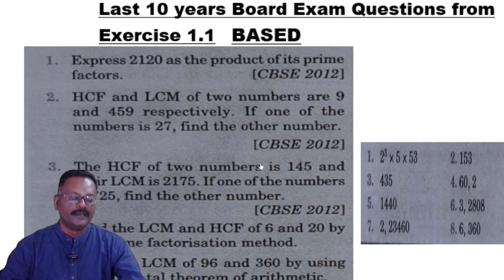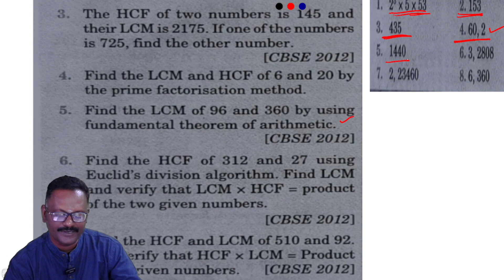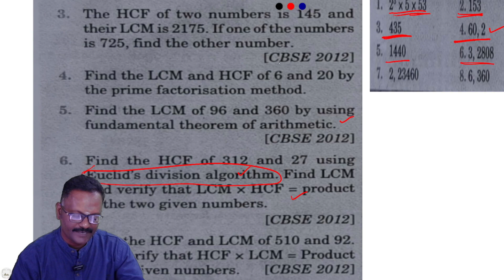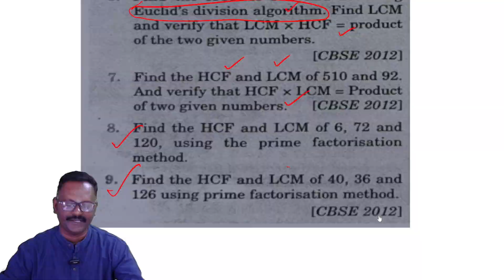CBSE Class 10 - Last 10 Years important Questions - Question 1-9 | Study Care | NCERT New Syllabus